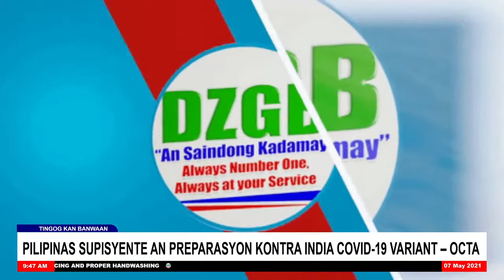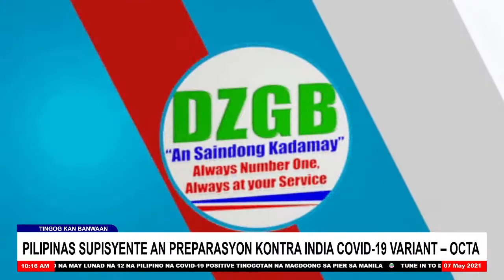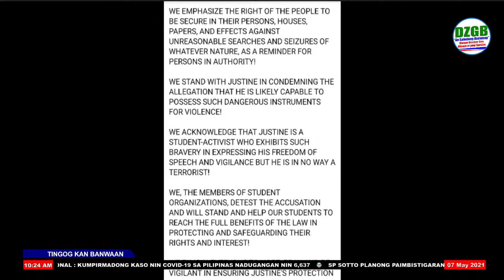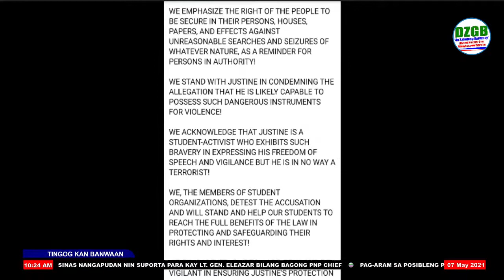Tingog kan Banwaan : ECONOMIC CHACHA WILL OPEN THE ECONOMY TO THE REST OF THE WORLD — Cong. Garbin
Ako Bicol Rep. Alfredo “Pido:” Garbin said, its hightime to open the economy to the world an let foreign investors operate their business in the Philippines following rules and policies in protecting the interest of the local business environment via foreign direct investment.

Monopoly, Olygarchy must be stopped, and the right time to lift the economic provisions of the Philippine constitution is now amid the harsh effect of the COVID-19 pandemic. Not only capital infusion will be expected but the managerial and technology transfer will also commence.